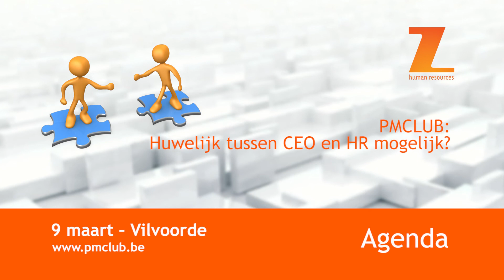De troeven van 55-plussers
Op zoek naar personeel? Het loont om 55-plussers aan te werven. Meer info vind je op vdab.be/werkgevers/55plus.